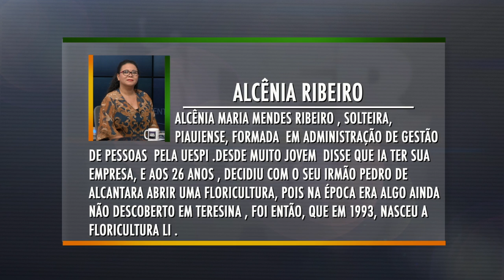Líder Piauí - Alcênia Ribeiro - BLOCO 01